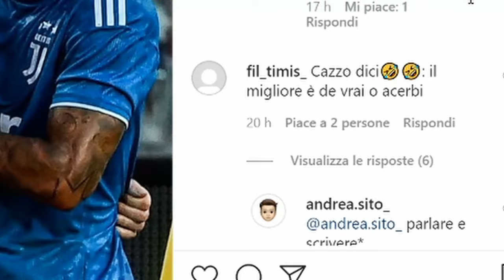Come diventare immuni agli HATERS e al GIUDIZIO degli altri.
Una della cose più importanti da acquisire è la capacità di non essere toccati dal giudizio degli altri, perchè sarà sempre presente ma nella maggior parte dei casi è assolutamente inutile.